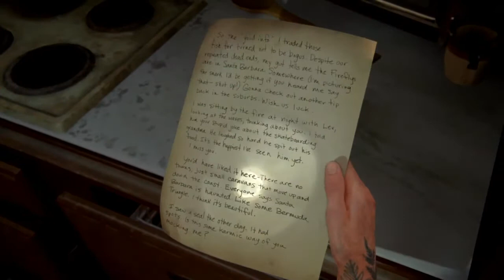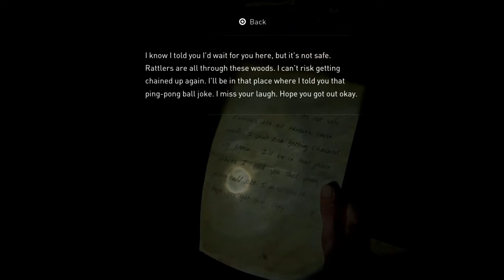The Last Of Us II Gameplay - Did Abby Find The Fireflies? - Part #39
Welcome back to more of The Last Of Us Part II gameplay. In part #39 Abby looks for Fireflies and Ellies looks for Abby. This is getting interesting!